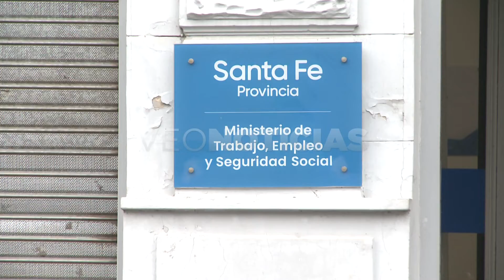JUAN MANUEL PUSINERI - OFERTA PARITARIA CENTRAL